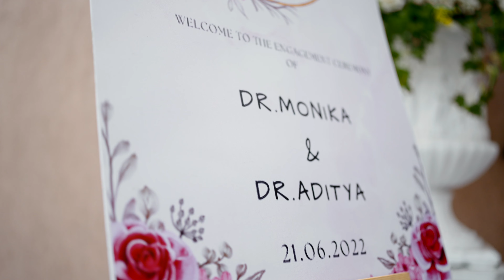Monika & Aditya | 4k Cinematic Video | Pawan Shinde Photography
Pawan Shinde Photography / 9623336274